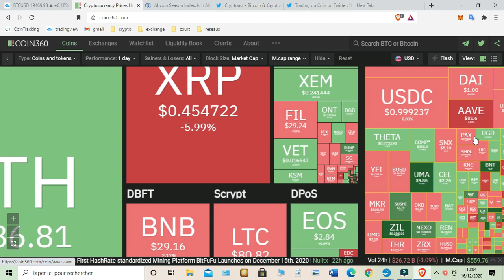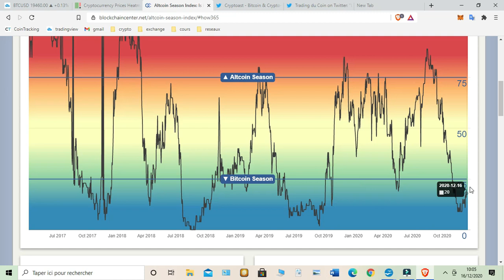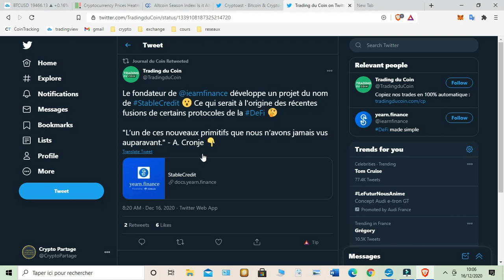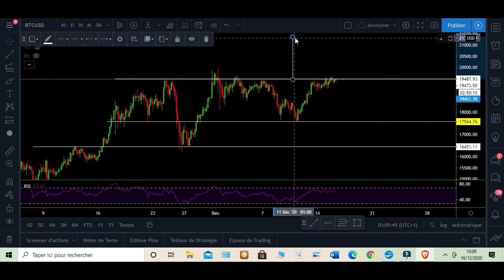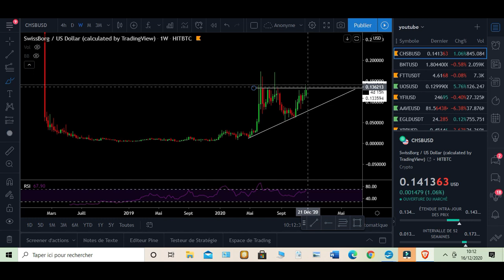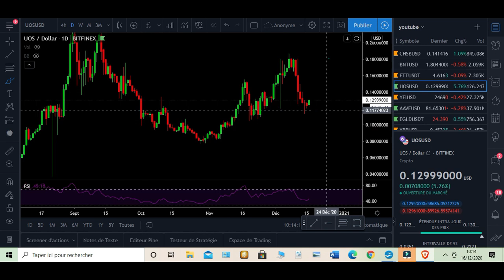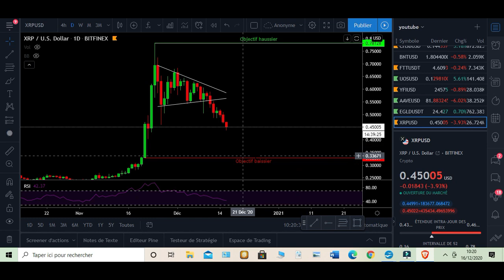BITCOIN, c'est le JOUR !! ( les 20 000$) + Analyse CHSB, EGLD, AAVE...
Analyse du jour dispo 🎯

Le menu 👨‍🍳

- Bitcoin, prêt pour son grand mouvement ? 😎
- Aave, le listing sur coinbase ne change rien 📈
- xrp, la chute continue ! 🥴

Bonne vidéo la team, pensez au like et au partage 🙌

🚀Chaque jour, à 18h, je vous propose une analyse technique du Bitcoin et d'une ou plusieurs cryptomonnaies. Je partage aussi des news sur le monde de la crypto.

🎁 Partage de bons plans 🎁

🚩Inscription sur Coinbase ( depôt de 100e minimum) et gagne 10 dollars crédité automatiquement sur ton compte coinbase :

🚩SwissBorg, ticket de 1e à 100e en BTC à gagner en créant et déposant 50e sur son compte en passant par